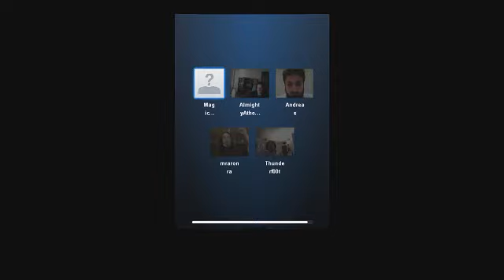Hamza Tzortzis on the MSS (11 of 12) - sharia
Islamist activist Hamza Tzortzis' guest appearance on 06/26/2011